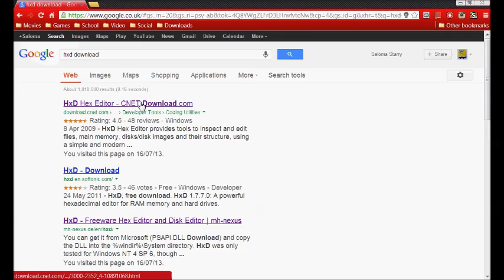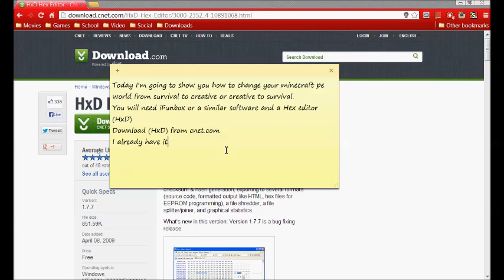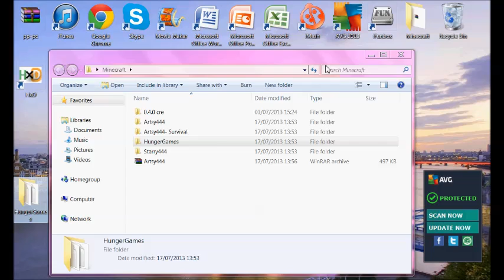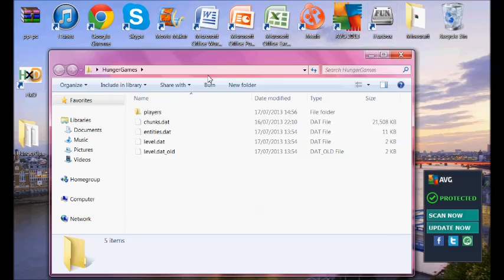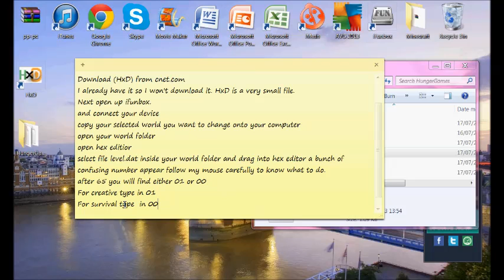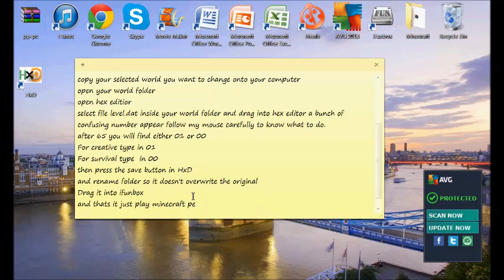How to Change Your Minecraft PE World to creative or survival (No Jailbreak)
Very easy and simple stuff
You'll need
1) iFunbox - or a similar software such as iexplorer.
2) Hex Editor- here is the link for download,

Creative- 01
Survival- 00

Hope that helped

Oh check out my minecraft pe world map here is the link to the forum.